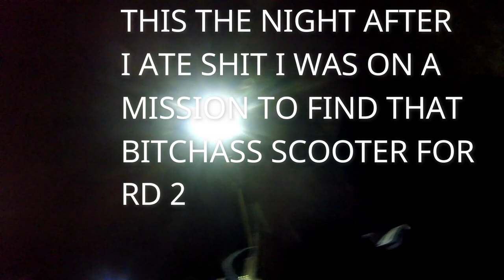CRAZY FOO BREAKS TOOTH ON LIME SCOOTER!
I ate shit on a lime scooter so i decided to put together a lil vlog about it, 1000 LIKES and i won't ever fix my tooth